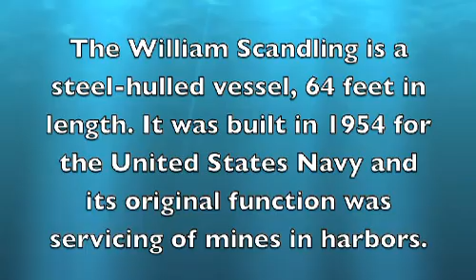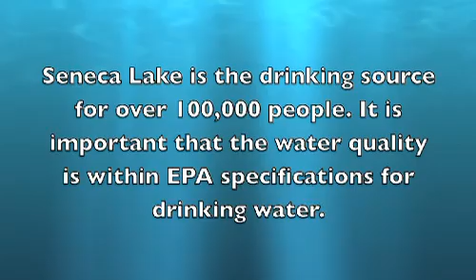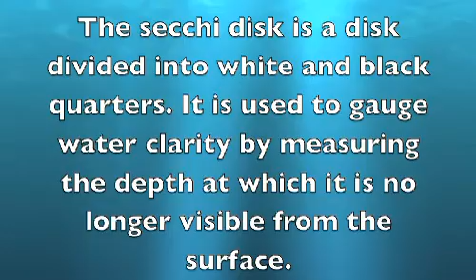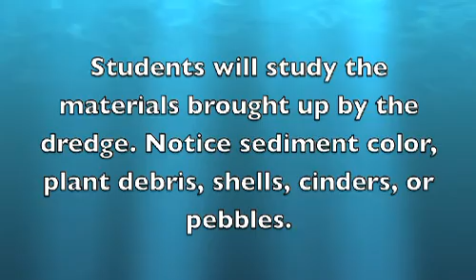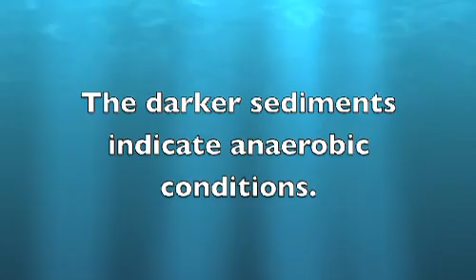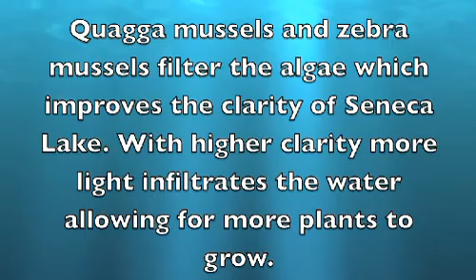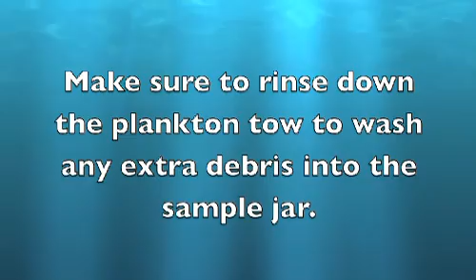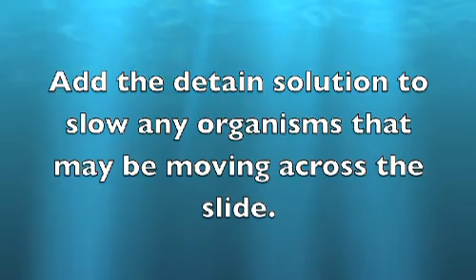FLI: William Scandling Research Vessel